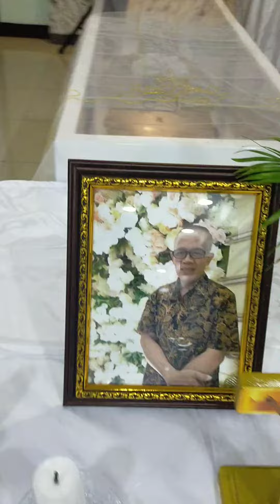Selamat jalan akung